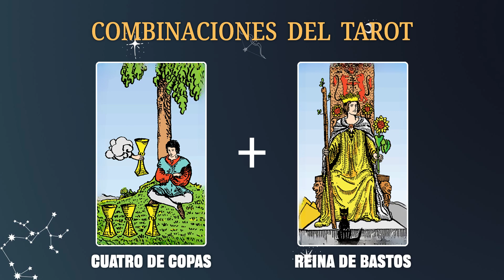Cuatro de Copas & Reina de Bastos 💡COMBINACIONES DEL TAROT Y SU SIGNIFICADO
En resumen, la combinación de la Cuatro de Copas y la Reina de Bastos nos insta a superar la apatía y el aburrimiento, y a buscar la pasión y la determinación para seguir adelante en nuestra vida personal y profesional.